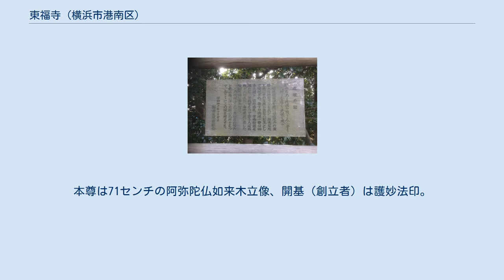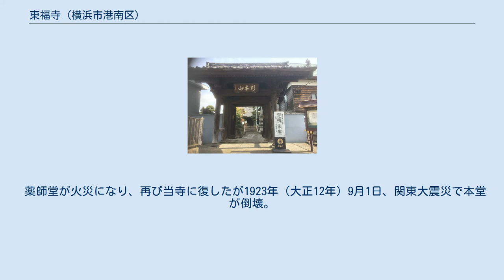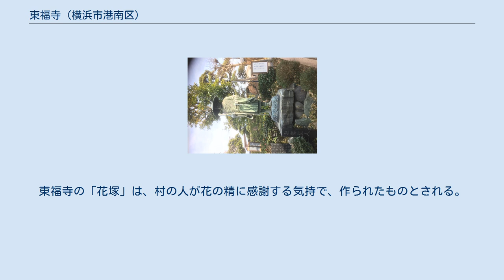東福寺 (横浜市港南区)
東福寺（とうふくじ）は神奈川県横浜市港南区笹下5丁目にある浄土真宗本願寺派の寺院。
山号を杉本山（すぎもとさん）、院号を三月院（さんげついん）と号する。
本尊は71センチの阿弥陀仏如来木立像、開基（創立者）は護妙法印。
 天禄3年（972年）天台宗の僧・護妙法印が比叡山より行基作の「薬師如来像」を背負い、当地で「妙法寺一乗寺」を創建。
 永暦元年（1160年）7月、10世の僧・明道のときに落雷により本堂焼失。
再建が叶わぬまま長寛2年（1164年）に明道逝去。
村民は小堂を建て本尊薬師如来を安置。
 文治5年（1189年）に僧・密厳が、衰退を歎き堂傍に草庵を結ぶ。
 密厳の弟子・密弁が親鸞の法弟となり、名を海弁と改め、浄土真宗に改宗し、それより海弁が当寺の開基になった。
 杉本山の由来である杉本という地名に居住した北見掃部（きたみかもん）により中興。
その居住地を山号とし、寺名は北見掃部の法名「春光院東福寿元居士」より東福寺と改める。
 親鸞が東国布教のとき、3ヶ月逗留したため院号を三月院とする。
 慶長の頃、第14世海順の代、塔頭憶念寺を建立したが、いつの頃か廃絶にさしかかった為、憶念寺の本尊阿弥陀仏如来を東福寺の本尊とし、古の薬師如来は笠松塚の堂内に移される。
 薬師堂が火災になり、再び当寺に復したが1923年（大正12年）9月1日、関東大震災で本堂が倒壊。
仮本堂を第25世海旭が再建する。
 2008年（平成20年）より、28代住職に杉浦海一が着任。
 関東大震災で本堂が倒壊したので25世海旭により再建され、のち1963年（昭和38年）11月10日に瓦葺屋根の本堂に新築した。
 書院、庫裏は1922年（大正11年）の新築であり震災の被害もなく現在に至る。
屋根は亜鉛葺。
 鐘楼、山門は瓦葺。
鐘は1957年（昭和32年）に新鋳。
 また、東福寺近辺は明治から大正時代には、横浜の花どころといわれ、花かごをせおって商いする風景がよく見られたという。
東福寺の「花塚」は、村の人が花の精に感謝する気持で、作られたものとされる。
 ほかに接待所、花塚、親鸞上人像、庚申塔がある。